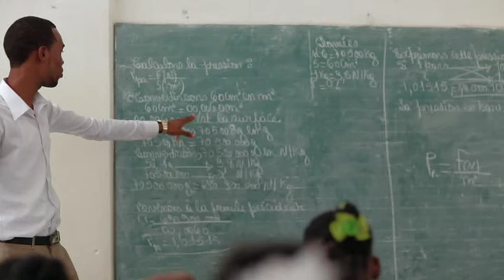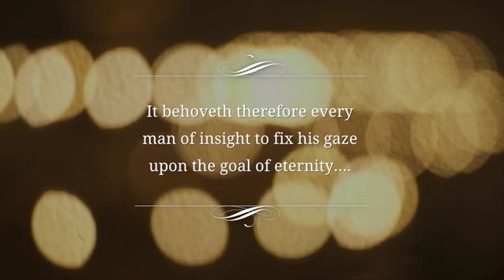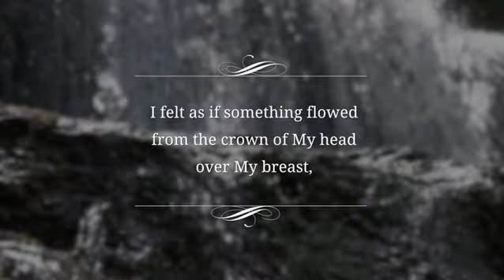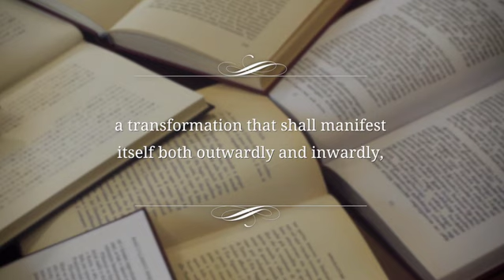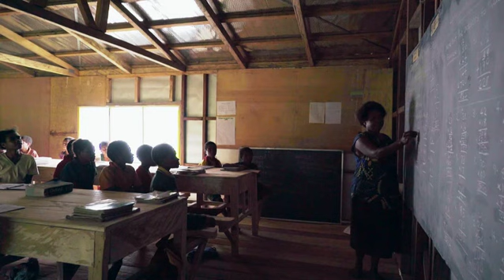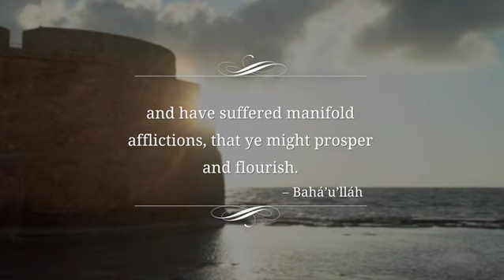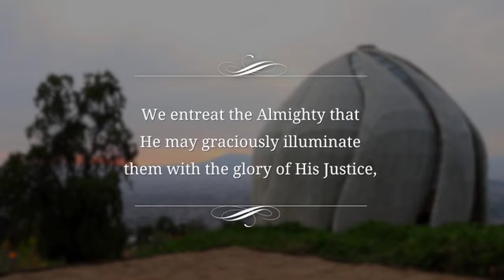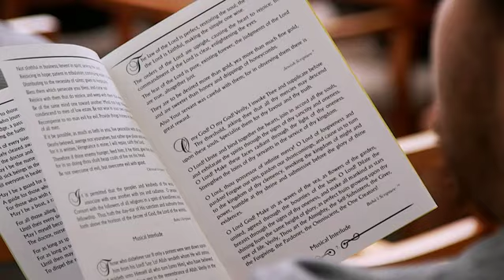LIGHT TO THE WORLD - English dubbed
An English dubbed version (no subtitles) of Light to the World